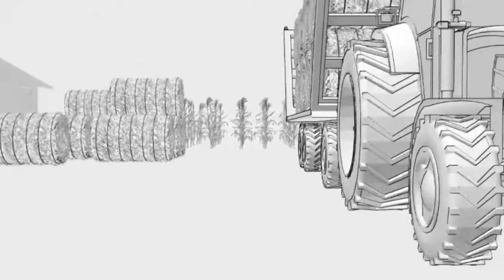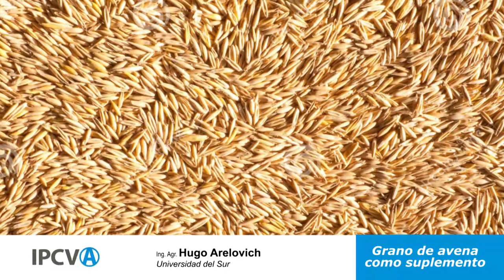Grano de avena como suplemento